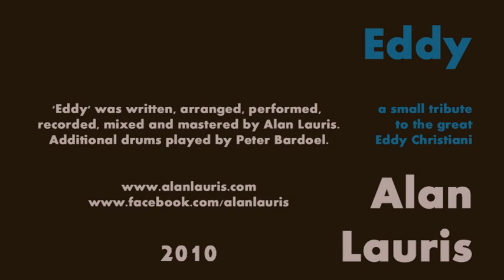Alan Lauris - Eddy (a small tribute to the great Eddy Christiani)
Alan Lauris' tribute to one of his inspirators: the Dutch singer/guitarist Eddy Christiani.